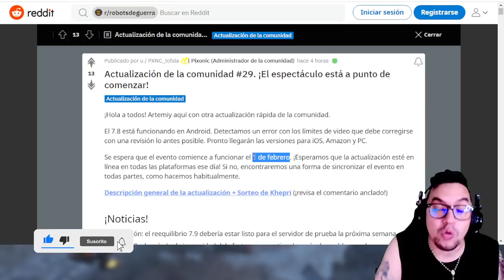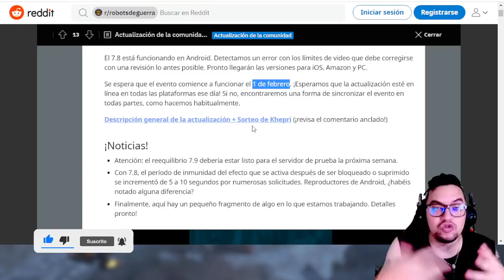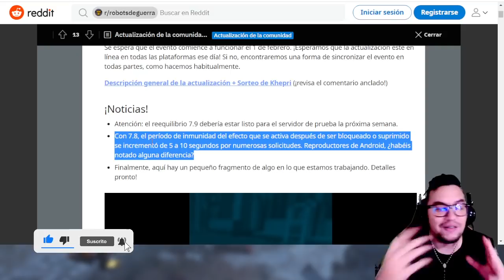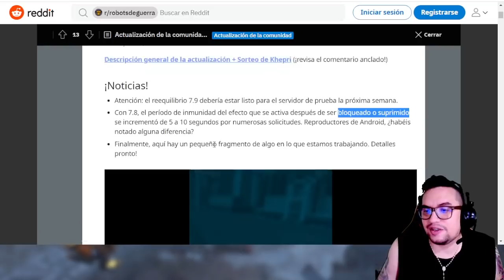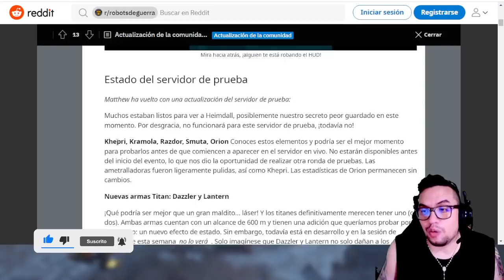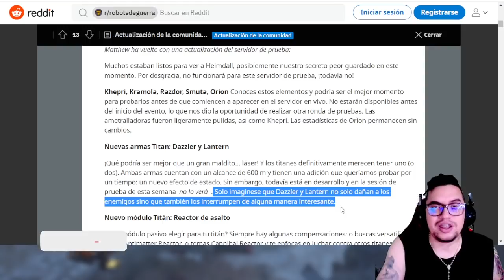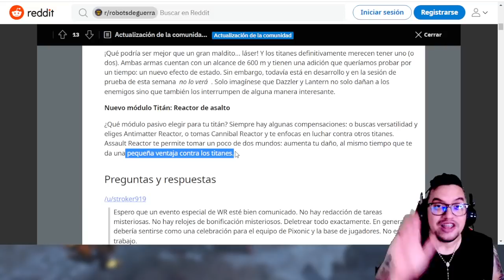NUEVAS armas tipo LÁSER y MÓDULO para titan | ¿Custom HUD en WR? WRwinCruelBane2 War Robots WR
░░░░░░░░░ CONTACTO  ░░░░░░░░░
░░░░░░░░░ DONACIONES  ░░░░░░░░░
░░░░░░░░░ CONTACTO  ░░░░░░░░░
░░░░░░░░░ SPECS  ░░░░░░░░░
▶RAM: 8 GB
▶PROCESADOR: Qualcomm SnapDragon 720G Octacore
▶GPU RENDERER: Adreno (TM) 720